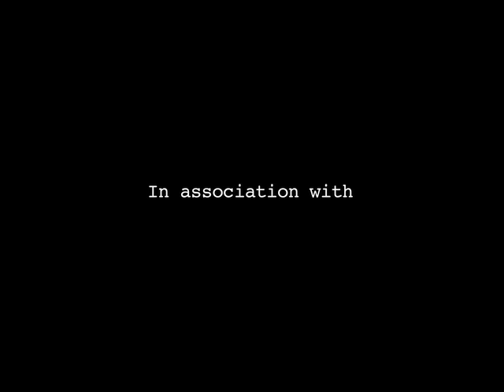"How to Diagnose Tongue Tie" featuring Dr. Stewart (Dramatic Health)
"Once this is discovered, you're better off treating it sooner rather than later." Doctor Stewart, Otorhinolaryngologist-in-chief at New York Presbyterian Hospital, explains how tongue tie gets diagnosed by pediatricians, speech therapists, parents, and the patients themselves if they're old enough.